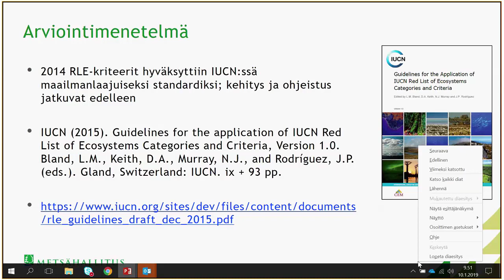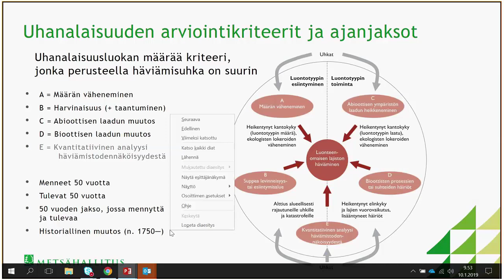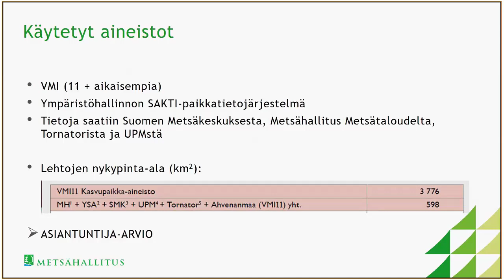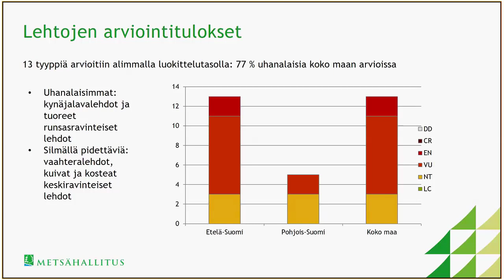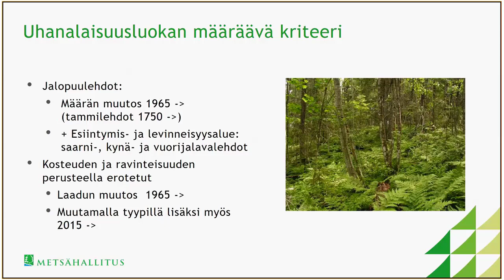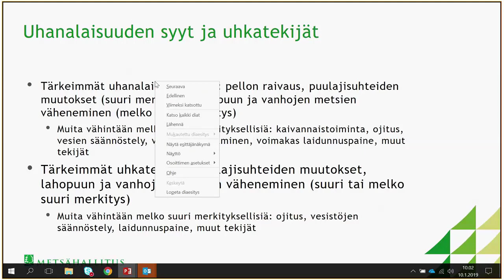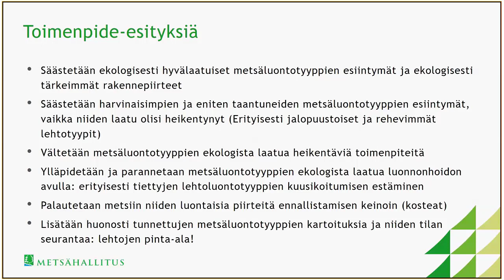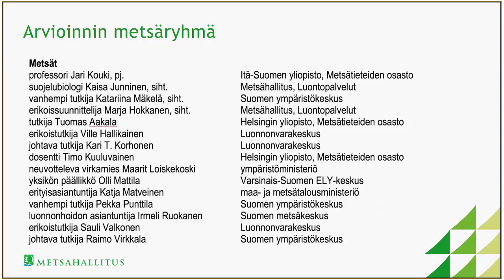Lehtoluontotyyppien uhanalaisuus, poimintoja LUTU arvioinnin tuloksista, M. Hokkanen, Metsähallitus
Lehtoluontotyyppien uhanalaisuus ja arviointiperusteet (vuoden 2018 luontotyyppien uhanalaisuusarviointi). Esityksessä käydään arviointikriteerit, luontotyyppien jaottelu ja arvioinnissa käytetty aineisto sekä poimintoja tuloksista.